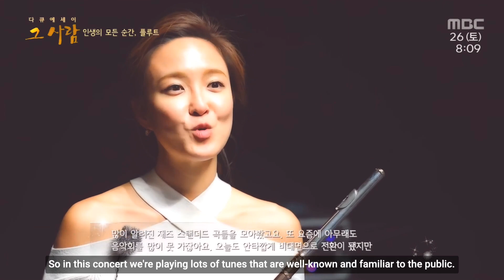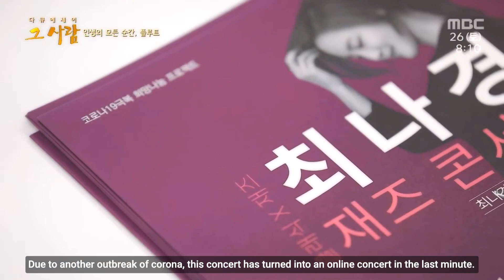Jasmine Choi Preparing for Jazz Concert - MBC Documentary Ep.3 (English subtitles) 최나경 플루티스트 다큐멘터리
Thanks to the fabulous MBC for this documentary and the permission to share.